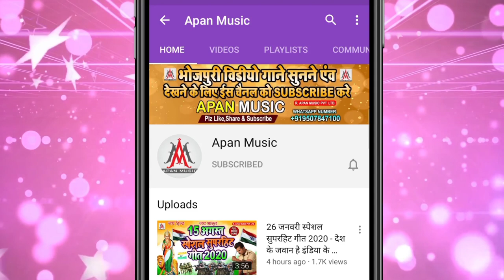समा चकवा स्पेशल हिट गाना || Dev Sunil || Bharua Chungala Ke Moch Jharkav Sakhi || Sama Chakwa Song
►Song : Bharua Chungala Ke Moch Jharkav Sakhi
►Singer : Dev Sunil
►Lyrics : Sonu Bedardi